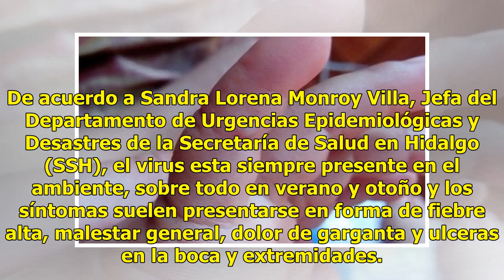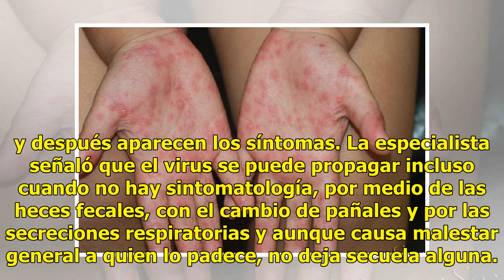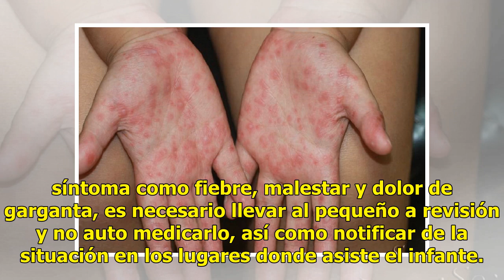En verano es común el contagio por virus de coxsackie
La enfermedad de manos, pies y boca, causada por el virus de Coxsackie, afecta sobre todo a menores de cinco años de edad, provocándoles llagas dolorosas en la boca y salpullido. De acuerdo a Sandra Lorena Monroy Villa, Jefa del Departamento de Urgencias Epidemiológicas y Desastres de la Secretaría ...